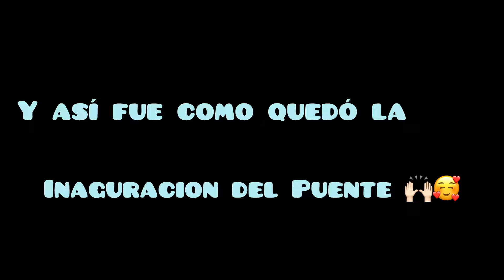Inauguración del puente ￼🌁😨+ ￼ Receta tradicional de buñuelos de viento 😋🤤🥰+ Esto paso 😬￼